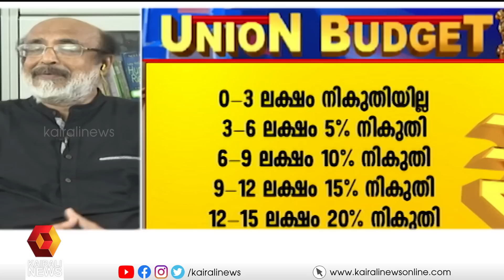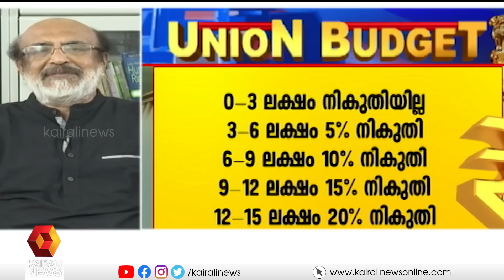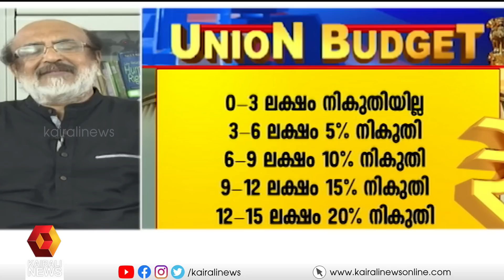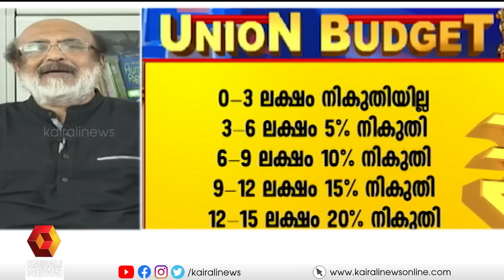ശിങ്കിടികൾക്ക് പൊതുമേഖലാ സ്ഥാപനങ്ങളെ വിറ്റ ഗവണ്മെന്റ് ആണിത് | തോമസ് ഐസക്